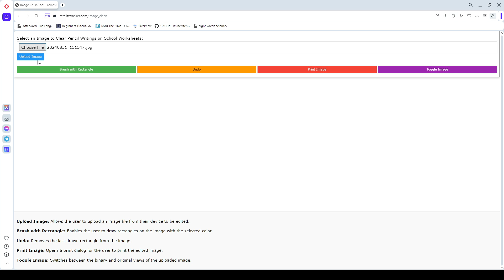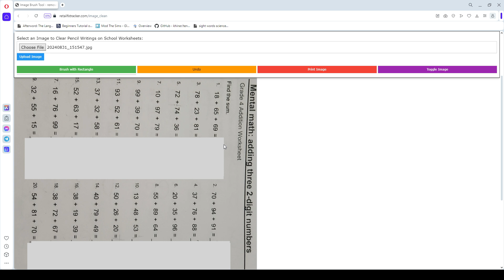Have your ever thought of erasing answers on school work sheets for re-practice?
Have your ever thought of erasing answers on school work sheets so that those can use reused for re-practice?

following app can help with that.
on how to use, take a picture of a worksheet with phone and scan and save as a picture. When you scan you will be able to select the edges of the document to limit the scan size to the document

click on choose file and upload the scanned picture. you can use .jpg files and other image files. app will clear the pencil writings and produces an image. if there are remaining
writings, you can clear those with brush button. once you click brush button, you can choose 2 corners to clear the writings. You can toggle to get the original picture. You can undo previous brush if it did not work as expected.

print image button will allow you to print the picture.